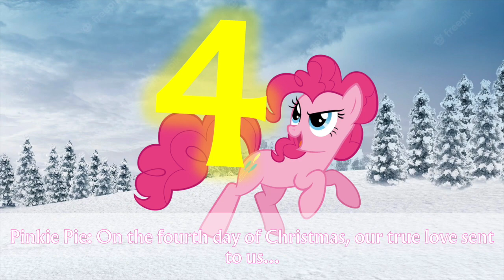12 Days of Christmas (My Edition/CMV) (The Christmas Crossover Music Video)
Too lazy for the vocals, but this is what I tried.